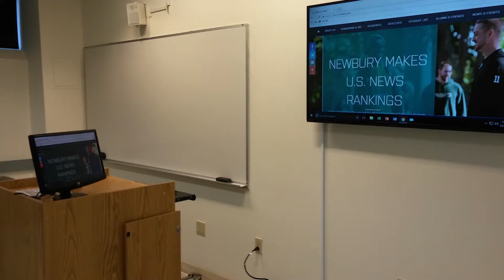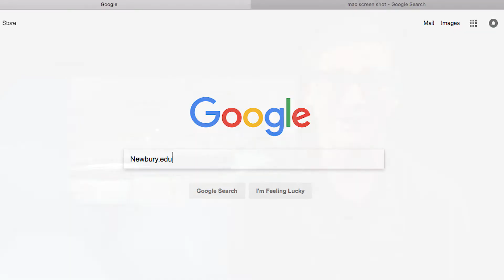Newbury College Media Services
Newbury.edu Communication student Shannon Walsh hosts an informational video on the equipment available to professors at Newbury College